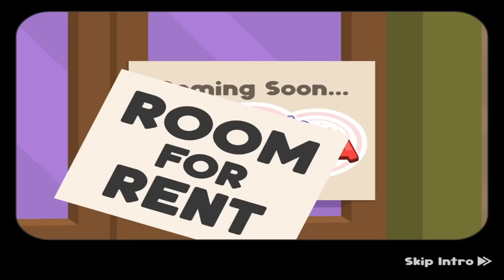inviting customers to my scooperia then ruining their order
i invite customers to my scooperia then ruin their order